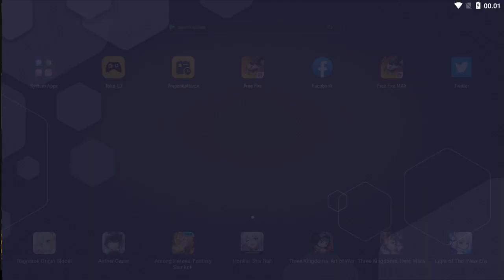TRIK SPIN MODERN JAZZ BUNDLE SEPATU JORDAN !! CARA SPIN MODERN JAZZ BUNDLE SEPATU JORDAN PART 3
atau
• Gift Bundle/Diamond